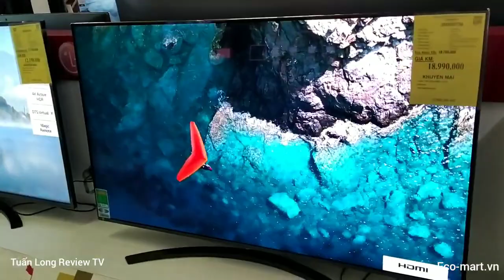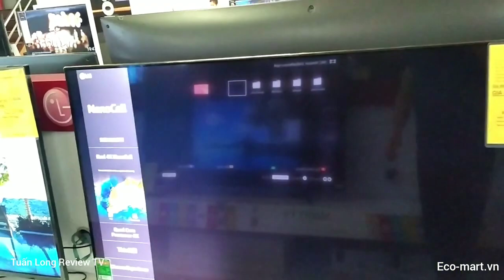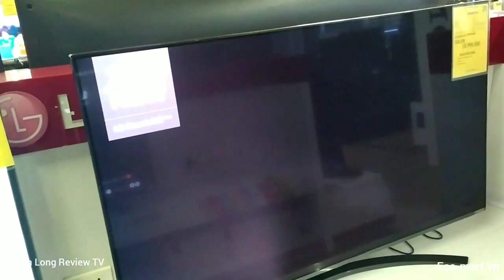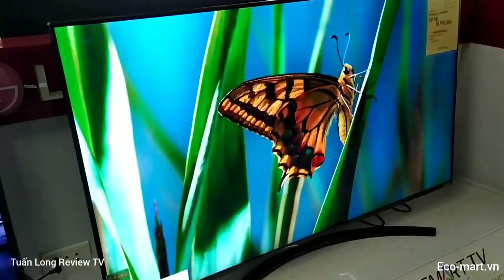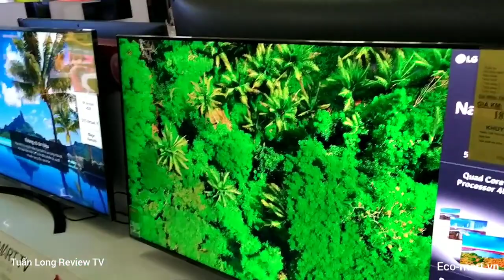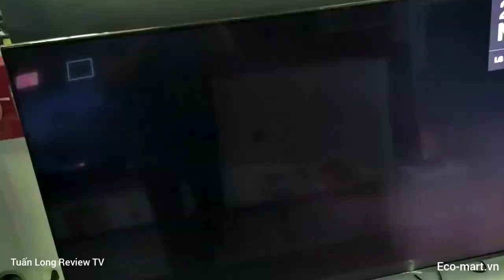Review Tivi 55NANO81TNA TV NanoCell của LG 55 inch 5K 2020 màn 4K Đẳng cấp từ LG | Tuấn Long Review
Thông số kỹ thuật chi tiết Smart Tivi NanoCell LG 4K 55 inch 55NANO81TNA
Tổng quan
Loại Tivi:Smart Tivi
Kích cỡ màn hình:55 inch
Độ phân giải:Ultra HD 4K
Kết nối
Bluetooth:Có (kết nối loa bluetooth)
Kết nối Internet:Cổng LAN, Wifi
Cổng AV:Có cổng Composite và cổng Component
Cổng HDMI:4 cổng
Cổng xuất âm thanh:Cổng Optical (Digital Audio Out), HDMI ARC
USB:2 cổng
Tích hợp đầu thu kỹ thuật số:DVB-T2
Tính năng thông minh (Cập nhật 5/2020)
Hệ điều hành, giao diện:WebOS Smart TV 5.0 (mới nhất)
Các ứng dụng sẵn có:YouTube, Netflix, Trình duyệt web, LG Content Store
Các ứng dụng phổ biến có thể tải thêm:FPT Play, MyTV, Clip TV, Nhaccuatui, Spotify, ZingTV
Remote thông minh:Có Magic Remote (tìm kiếm bằng giọng nói có hỗ trợ tiếng Việt)
Điều khiển tivi bằng điện thoại:Bằng ứng dụng LG TV Plus
Kết nối không dây với điện thoại, máy tính bảng:Chiếu màn hình qua AirPlay 2, Chiếu màn hình Screen Mirroring
Kết nối Bàn phím, chuột:Có
Tính năng thông minh khác:Tìm kiếm bằng giọng nói (có hỗ trợ tiếng Việt), Trợ lý ảo Google Assistant, AI ThinQ
Công nghệ hình ảnh, âm thanh
Công nghệ hình ảnh:NanoCell 2, Tấm nền IPS, True Color Accuracy, 4K Active HDR, Local Dimming, HDR10 Pro, HLG, Bộ nâng cấp màu Advanced Color Enhancer, Chip xử lý thông minh Quad Core Processor, Ultra Luminance
Công nghệ quét hình:TM100 (Refresh Rate 50Hz)
Công nghệ âm thanh:DTS Virtual:X, Clear Voice III, Ultra Surround
Tổng công suất loa:20 W
Công suất:155 W
Kích thước có chân, đặt bàn:Ngang 123.2 cm - Cao 78.6 cm - Dày 26.3 cm
Khối lượng có chân:18.7 Kg
Kích thước không chân, treo tường:Ngang 123.2 cm - Cao 71.6 cm - Dày 63.6 cm
Khối lượng không chân:17.2 Kg
Nơi sản xuất:Indonesia
Dòng sản phẩm:2020